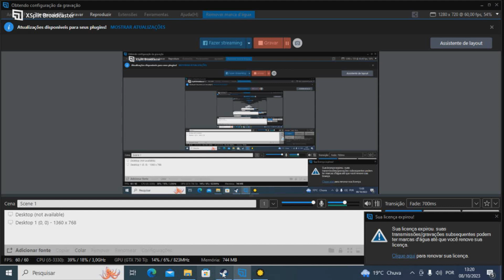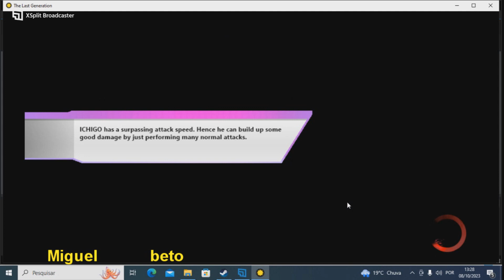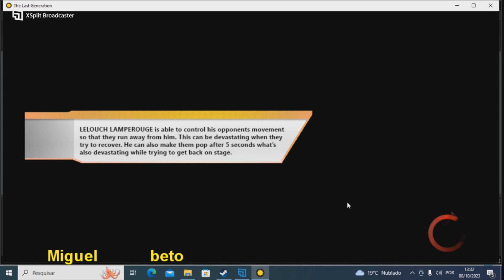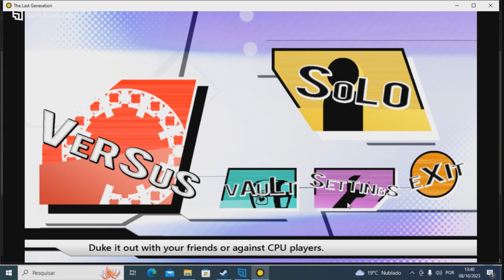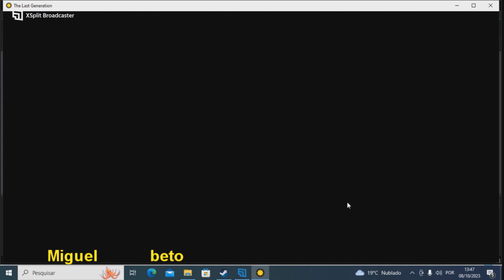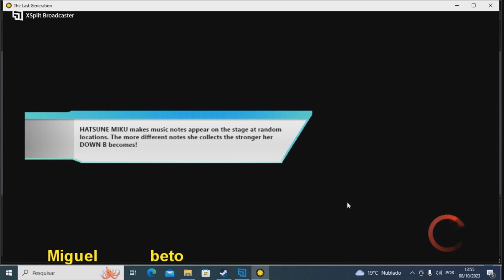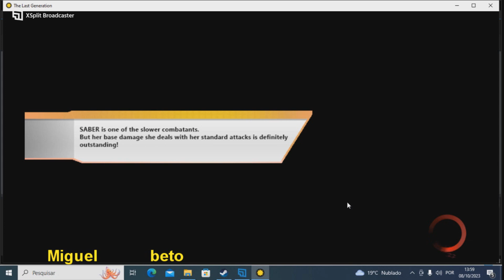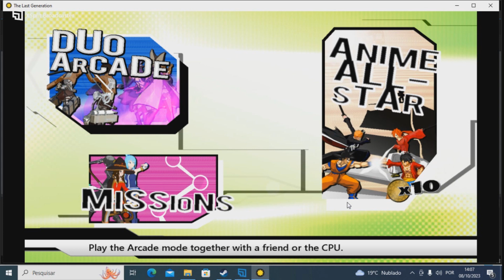The Last Generation - An Anime Smash Bros Coop Multiplayer